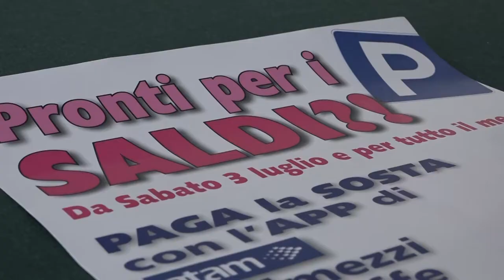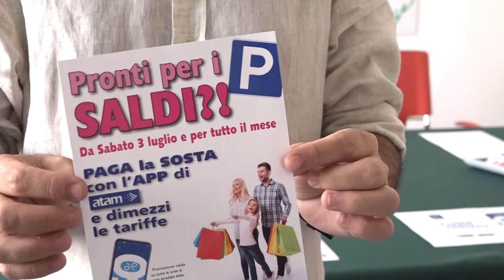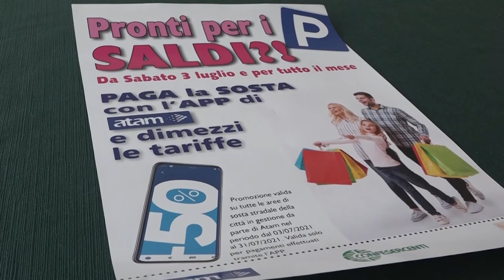Sosta scontata per i saldi estivi con l'App Parking grazie a Atam, Confesercenti e Comune di Arezzo